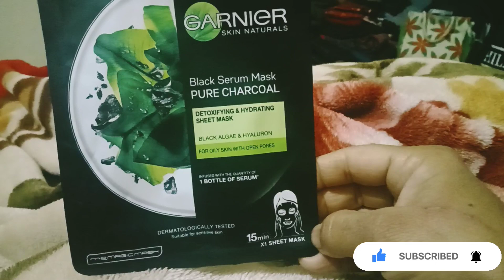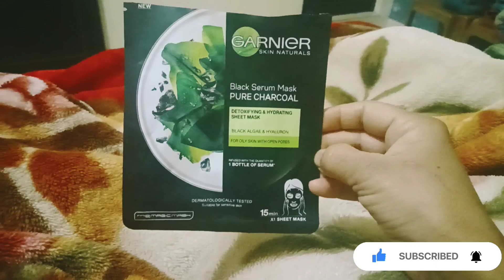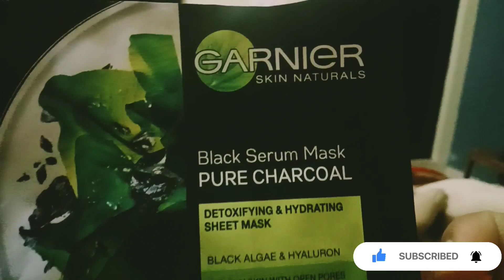धोखा हो गया 😔 Bhut Preshan Huve Aaj 🙄 January 12,2023